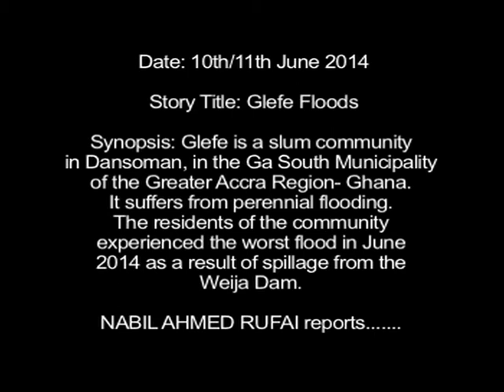FLOODS IN GLEFE- GHANA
This is a story of the struggles of residents of Glefe, a slum and flood prone community in Dansoman, a suburb of Accra.
By: NABIL AHMED RUFAI
Camera: Charles Baidoo
Editing: Robert Tettey/George Opare/Francis Siaw
Driver: Anthony